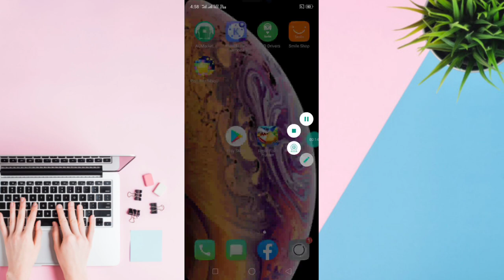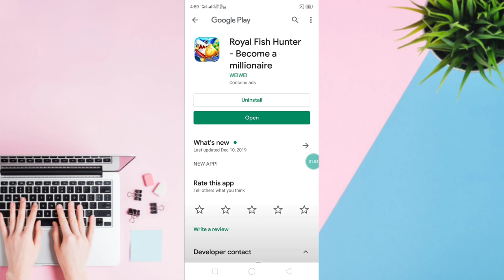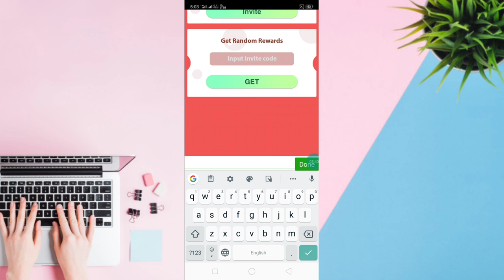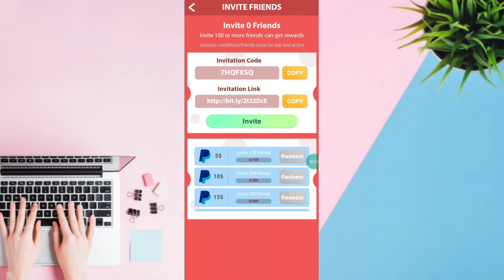របៀបរកលុយកម្មវិធីហ្គេមថ្មី Royal Fish Hunter លេងហ្គេមបាញ់ត្រីបានលុយ 5 $ - 10$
👉នៅក្នុងវិដេអូនេះ ញុមចង់បង្ហាញរបៀបរកលុយកម្មវិធីហ្គេមថ្មី Royal Fish Hunter លេងហ្គេមបាញ់ត្រីបានលុយ 5 $ - 10$  ។ 🌹[ KH  Money Online ]🌹

    🌹លេខកូដណែនាំ💞💗 7HQFXSQ💗 🌹